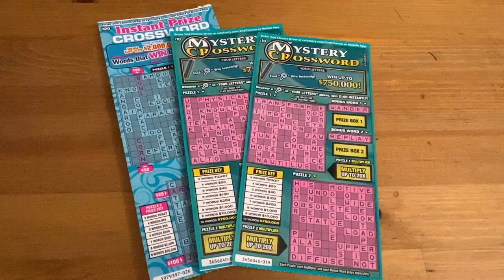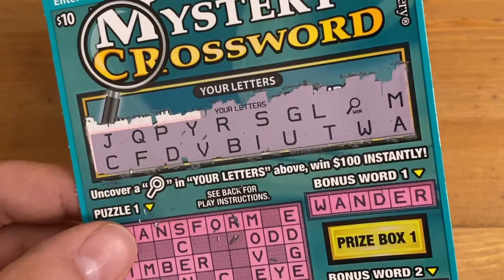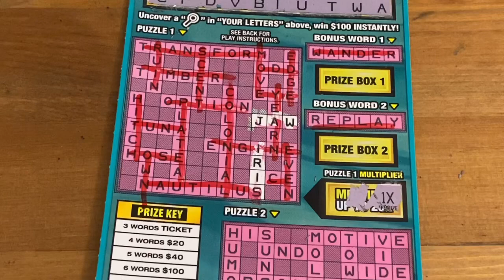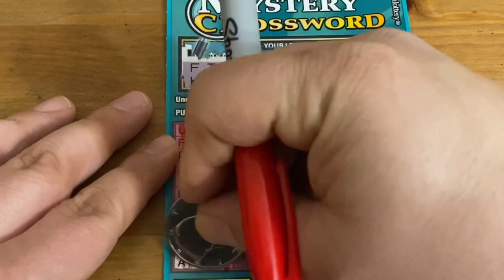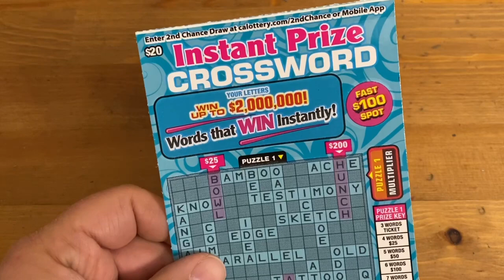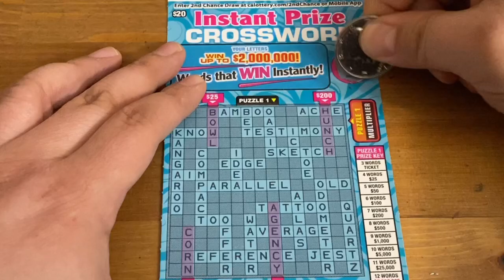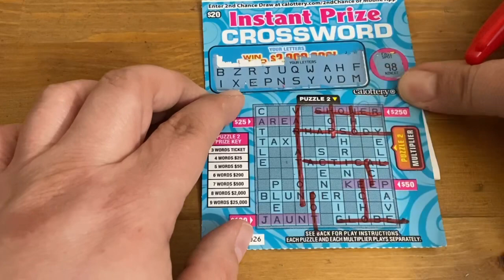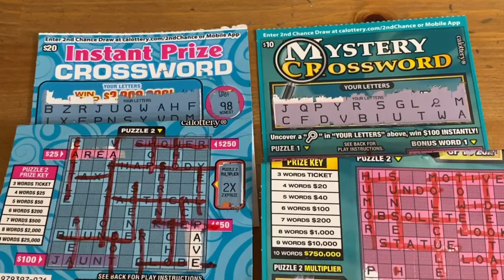Sunday Morning Crossword Tickets‼️🍳🧇🥓☕️ California Lottery Scratchers🤞🍀🍀🍀